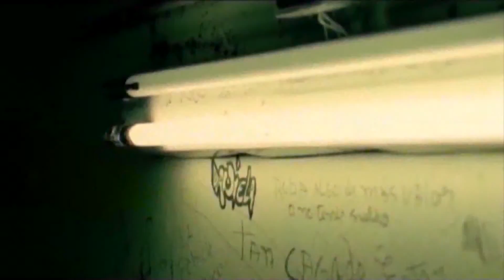Sentido Común 14 de Diciembre